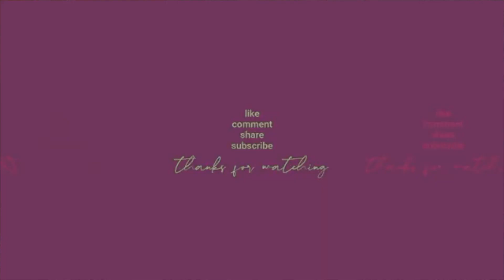DAY 3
This outfit was designed and made by me. I have been wearing my outfits out daily, but I will now be sharing my outfits on here Monday through Friday. I hope you enjoy.

XOxo
Jas